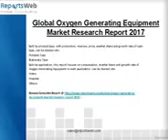2017 Global Oxygen Generating Equipment Market Research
ReportsWeb offers "Global Oxygen Generating Equipment Market Research Report 2017".